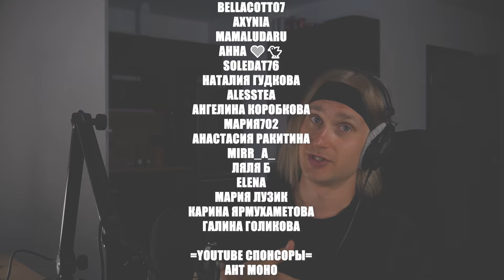Epik High ANTIHERO | reaction | Проф. звукорежиссер смотрит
ПОМОЩЬ КАНАЛУ

Мое оборудование:
Аудио интерфейс: Focusrite scarlett 8i6 3gen
Микрофон: Audio technica at2020
Камера: Sony a6400
Наушники: Beyerdynamic dt 990 pro, Beyerdynamic dt 770 pro
Монитор: Xiaomi mi 34 curved gaming